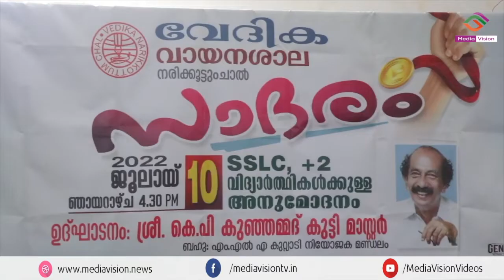ഉന്നത വിജയം നേടിയവരെ വേദിക വായനശാല അനുമോദിച്ചു. കെ.പി കുഞ്ഞമ്മദ്കുട്ടി എം.എൽ.എ ഉദ്ഘാടനം ചെയ്തു